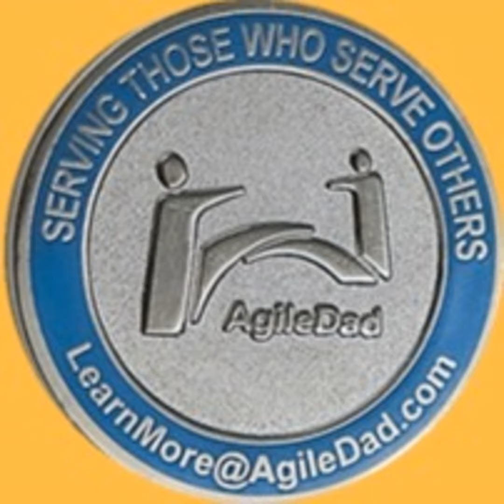Stop Doing So Many Spikes - Mike Cohn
One of the more common mistakes I see teams make is relying too much on spikes. A spike is an activity a team performs to get smarter about something. With a spike, a team isn’t trying to immediately deliver a new capability; instead, they are building the knowledge that will allow them to deliver the new capability later.
Spikes are a great tool, and I’d expect every team to use them...but not on everything they work on.
The best use of a spike is to reduce excess uncertainty. This could be uncertainty about how a feature should work or about how it will be built.
A team may opt, for example, to spike the user interface for a particular feature. Or it may use a spike to determine if a technical approach is feasible or will perform at the required level.
Each of these can be a good use of a spike. The problem comes when a team wants to use a spike on everything. Spikes should be used only in cases of extreme or excessive amounts of uncertainty. Spikes should not be used to reduce the typical, garden-variety uncertainty that exists in all work.
Further, spikes should not be used to eliminate uncertainty. Teams need to be comfortable bringing work into their sprints or iterations with open issues remaining.
Is your team reluctant to allow work into a sprint with any remaining uncertainty? That’s sometimes the result of team members feeling excessive pressure to estimate perfectly, to always achieve the sprint goal, or to always deliver everything that they brought into a sprint.
If that is happening, a Scrum Master or coach needs to work with outside stakeholders or whomever is creating these unrealistic expectations. Sometimes it’s even the team members putting this pressure on themselves.
But what’s the problem with frequent spikes anyway? It’s that overuse of spikes extends your time to value. This is especially true when the spike is done in one iteration and the rest of the work in a subsequent iteration.
Overuse of spikes also reduces the extent to which teams overlap work. This can increase the burden on testers.
For example, consider the case of a programmer who uses a spike to reduce the uncertainty of a backlog item. If that item is brought into the next sprint, the programmer’s work has been made simpler by the spike, but the tester’s has not.
If your testers are struggling to keep current with the programmers, consider whether the team is doing too many spikes. It’s a good question to ask yourself even when the testers don’t seem overburdened, if you want to succeed with agile.